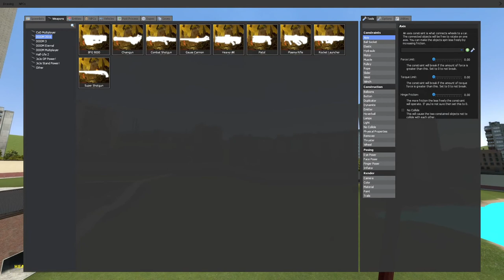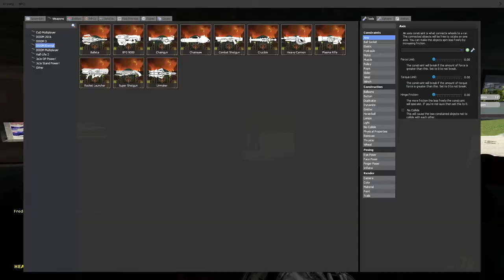THE LAG WAS REAL | Garry's Mod Gameplay - Funny Moments 2